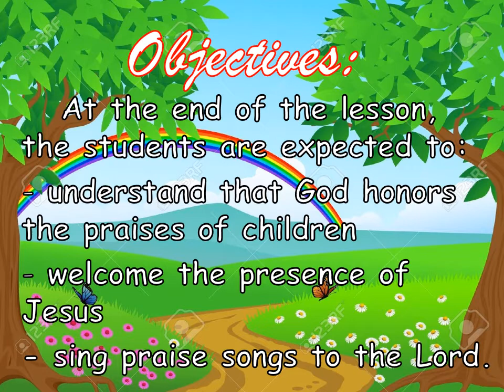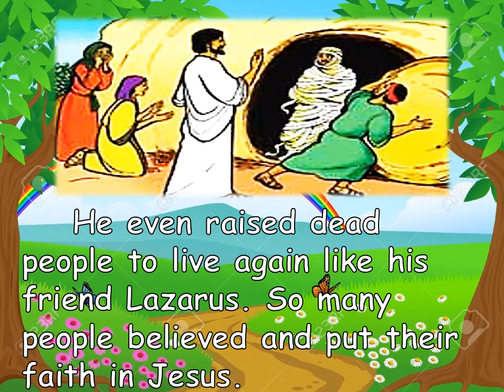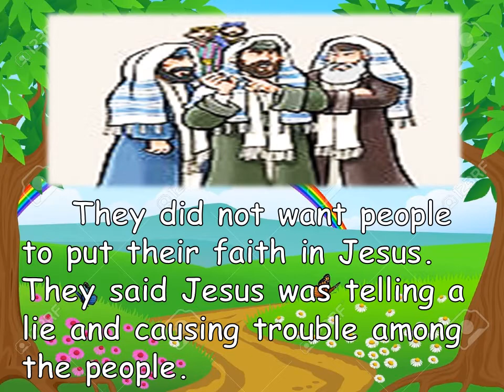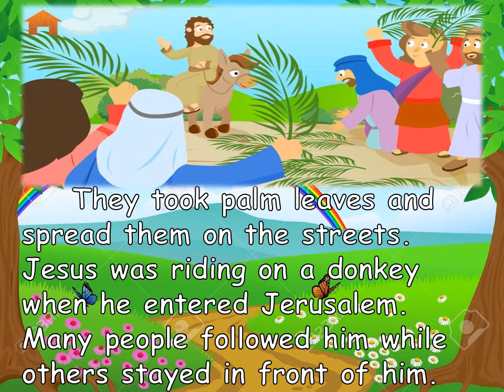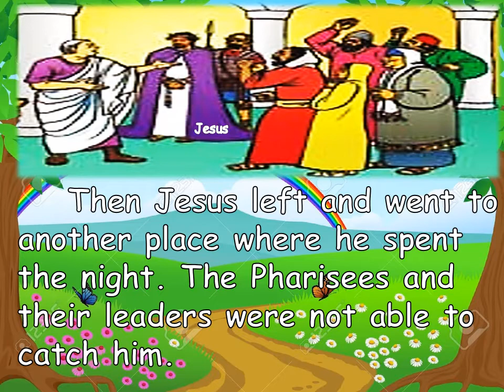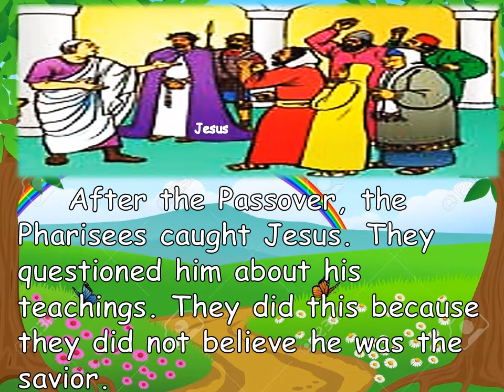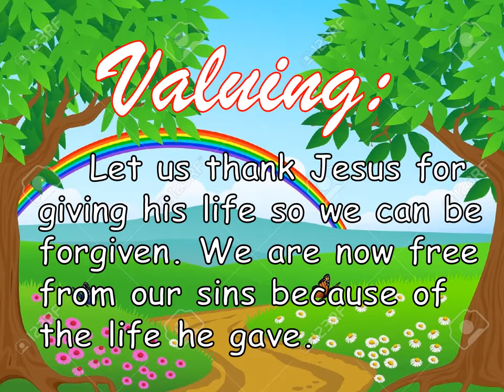JESUS, My Savior-Bible Story|T. Rachel's Channel